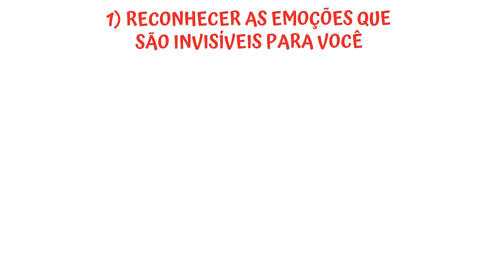Como Alcançar uma maior Inteligência Emocional? | SejaUmaPessoaMelhor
Nossos pensamentos geram EMOÇÕES, essas EMOÇÕES geram AÇÕES, e as AÇÕES geram RESULTADOS no mundo.
Então, aqueles que dominam as EMOÇÕES – as pessoas que tem uma grande INTELIGÊNCIA EMOCIONAL – são as que vão gerar AÇÕES construtivas e resultados ESPETACULARES.

Você já sabe do curso de AUTOCONHECIMENTO? Esse curso que pra mim é a base de qualquer desenvolvimento humano.